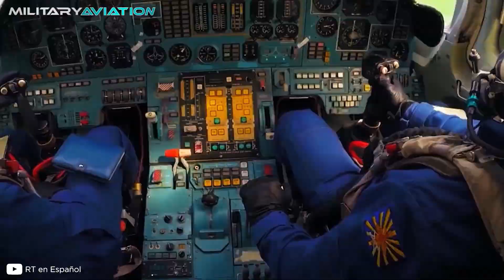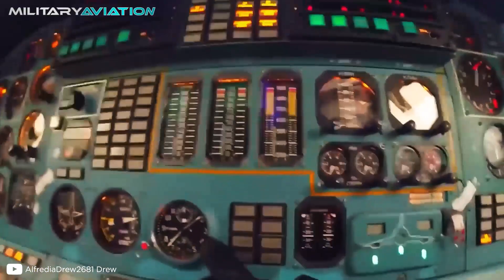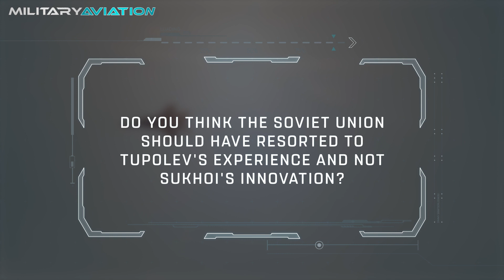Russia's top-secret Sukhoi T-4: the aircraft carrier KILLER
What does Russia's top-secret bomber look like? If you want to discover all the details about the Sukhoi T-4 Sotka, don't miss this video!
In the early 1970s, the skies of the North Atlantic were traversed by an impressive state-of-the-art ship. A supersonic Soviet bomber with a single goal: to hunt down and destroy US aircraft carriers.

Do you want to know other Russian aircraft? I leave you here!  👇

📌PAK-DA: Russia's REVOLUTIONARY bomber that is still a "promise"